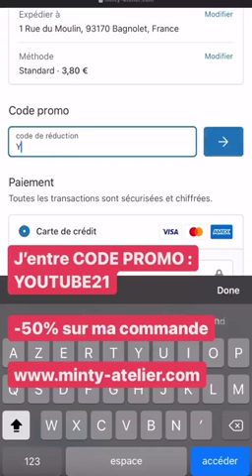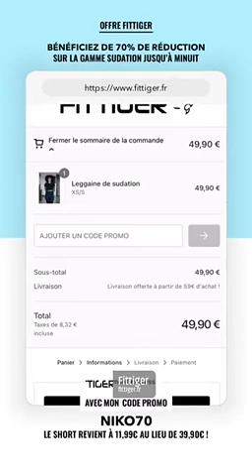NIKOLA LOZINA - 07 Aout 2021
Salut les amis voici  mon vlog du 07 Aout 2021 j'espère que ça vous plaira, à plus :)